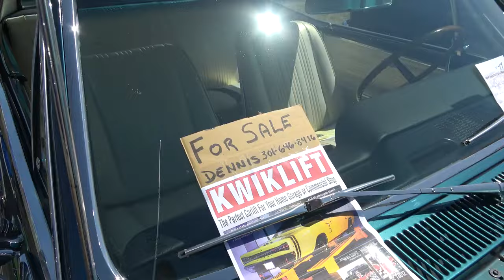1967 GTO Classic Muscle Car Dreamgoatinc Hot Rod and Classic Muscle Cars